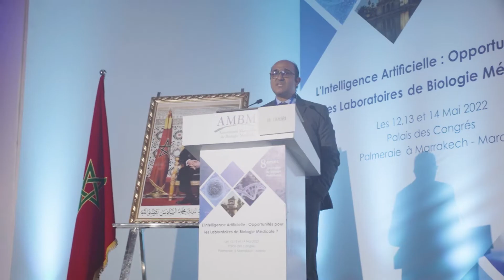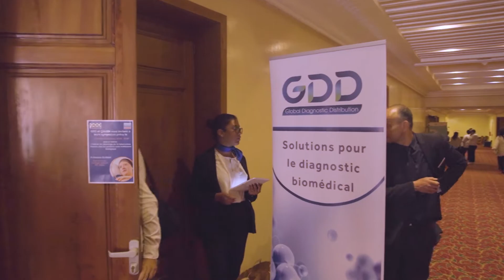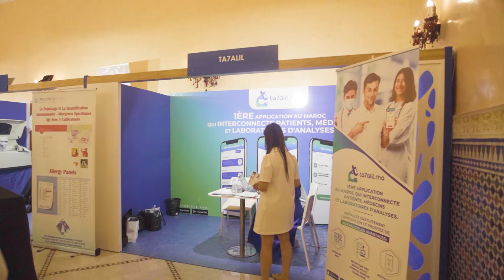AMBM 2022 - Best Of